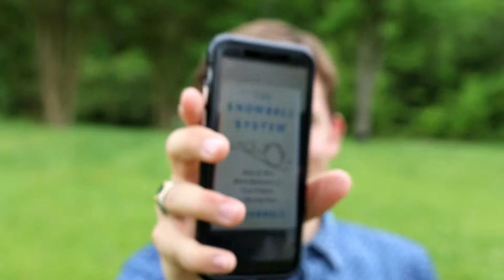Mo Bunnell: Mastering Growth with The Snowball System | Next-Level Pinwheel Business Strategies! 🌀❄️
Today we talk about the principles and applicable strategies outlined in The Snowball System by Mo Bunnell, available

We discuss the "pinwheel" theory of business where you can create a more passive business management and development strategy where you develop exceptionally strong personal and business relationships in the marketplace.

We talk about following up with your relationships and fulfilling your promises so that you create stronger bonds with others and take your relationships to a whole new level by simply nurturing them to bring the best possible results into your interaction.

If you have prospects that turn into clients that turn into relationships that turn into friends, this book can help you crush it and become more selective with those you nurture in the marketplace.